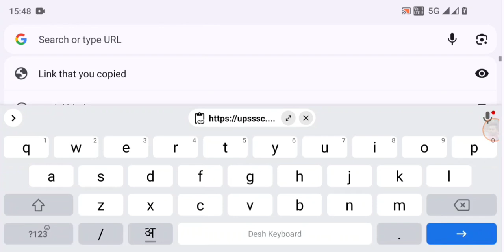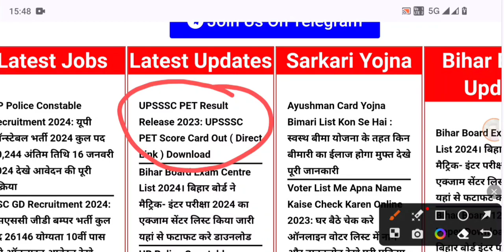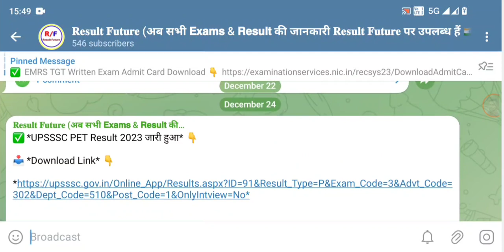UPSSSC PET Result 2023 !! UPSSSC PET Result 2023 Kaise Dekhe !! How to Check UPSSSC PET Result 2023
Description:-👇👇

UPSSSC PET Result 2023 kaise download kare

upsssc pet result 2023 kaise dekhe
upsssc pet result 2023 percentage kaise nikale
upsssc pet ka admit card kaise nikale 2023 sarkari result
upsssc pet admit card 2023 kaise download kare sarkari result
upsssc pet ka form kaise bhare 2023 sarkari result
how to download upsssc pet exam admit card 2023
how to download upsssc pet score card 2021
how to download upsssc pet application form 2023
how to download upsssc pet form 2023
how to download upsssc pet answer key 2023
how to download upsssc pet syllabus 2023